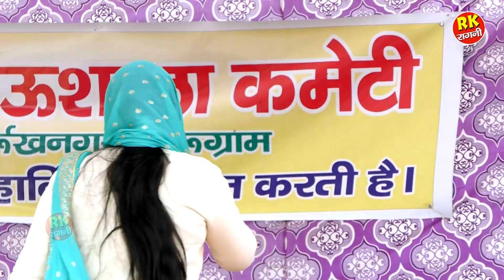देवर भाभी की नोंक झोंक | चटकीली रागनी 2021 | Deepa Chaudhary & Manoj Karna | New Ragni | RK Ragni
RK RAGNI

Titel :- देवर भाभी की नोंक झोंक
Singer :- Deepa Chaudhary & Manoj Karna

Deepa chaudhary ki ragni,Deepa chaudhary new ragni , Deepa film,deepa films,RK Ragni
Deepa Chaudhary Ragni 2020,deepa chaudhary Ragni 2021, Deepa Chaudhary Hit Ragni,RK Ragni
Deepa chaudhary hits,deepa chaudhary ragni,deepa chaudhary ragni 2019 ,deepa chaudhary hit dance,
deepa chaudhary hit ragni,deepa chaudhary new ragni,deepa chaudhary new bhajan,deepa chaudhary holi rasiya,
deepa chaudhary holi geet,deepa chaudhary ki mast holi,deepa chaudhary stage dance,deepa chaudhary stage program,
deepa chaudhary stage ragni,deepa film,deepa films,deepa chaudhary channel,deepa chaudhary latest ragni,
deepa chaudhary full ragni,deepa chaudhary hd video,deepa chaudhary ragni 2021,deepa